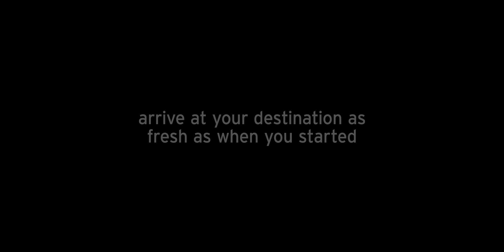Mazda’s G-Vectoring Control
What is Mazda’s G-Vectoring Control? The All-New CX-5 demonstrates how this technology improves responsiveness to the driver’s movements for a natural feel. Vehicle speed, throttle position and rate of steering wheel rotation is constantly monitored for easy and precise control. It’s the Mazda way. Find out more about G-Vectoring Control and other features